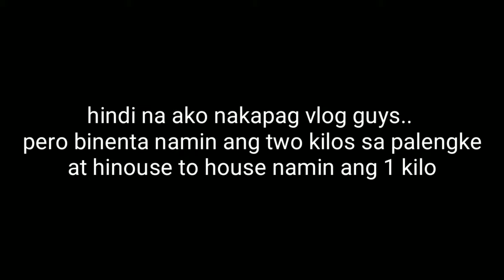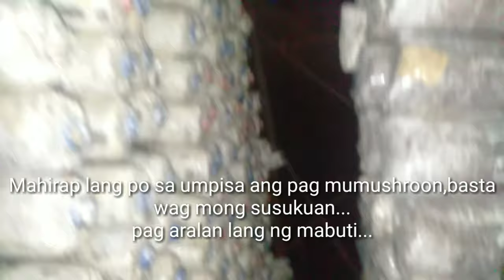MUSHROOM TIPS//4th & 5th HARVEST!//AYAW PAAWAT NG 220 BAGS! ILAN ANG KITA SA LOOB NG 5 DAYS?/OYSTER